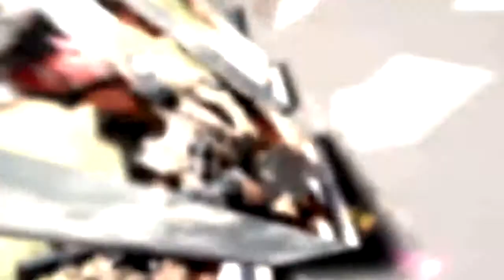Soldiers Update: Maj. Gen. Kurt Stein honors soldiers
Maj. Gen. Kurt Stein, commander of the 1st Sustainment Command, presents 38 Combat Action Badge and one Purple Heart to Soldiers at Bagram Airfield, Afghanistan.